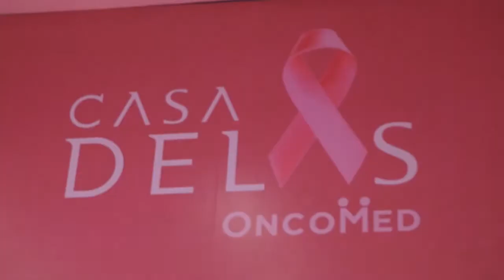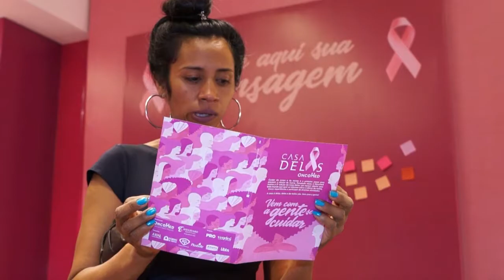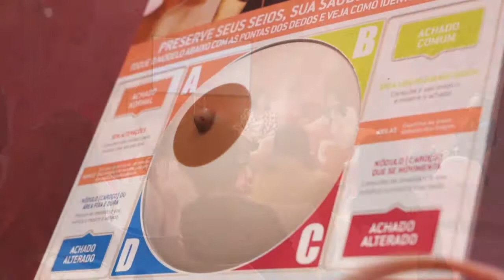Em Destaque - Casa Delas I Oncomed - Paulo Navarro